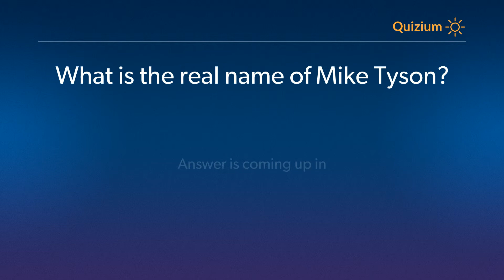What is the real name of Mike Tyson? Mike Tyson Quiz